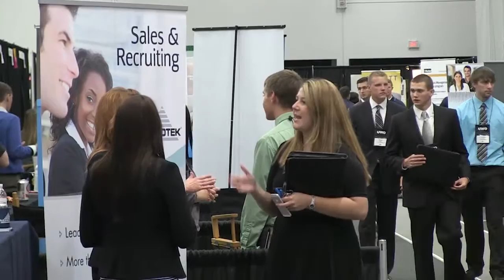Career Fair - Fall 2015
130+ employers on-campus looking for candidates to fill full-time positions, part-time positions, internships, and more. Network! Have a head shot taken! Participate in a Career Fair tour!